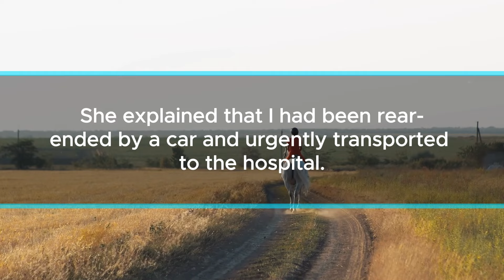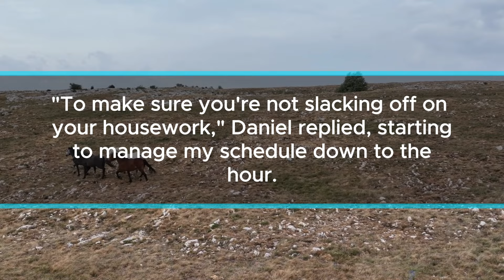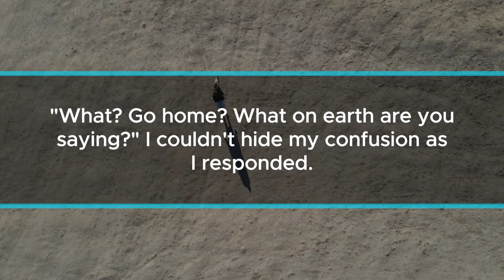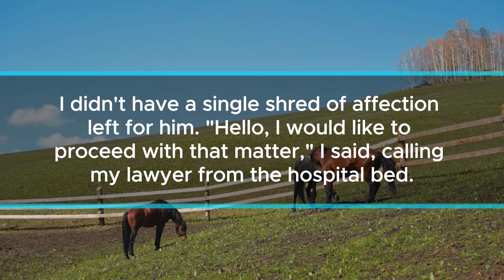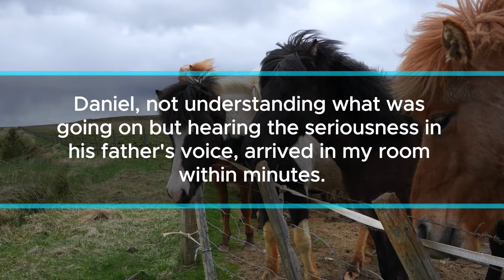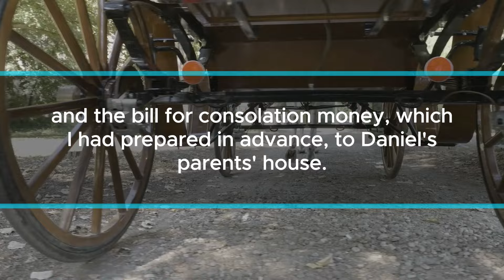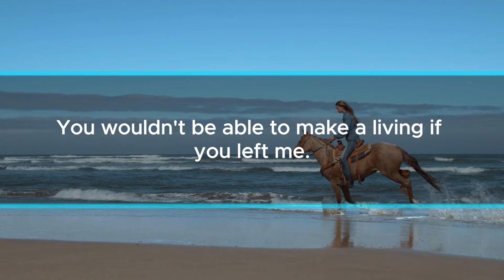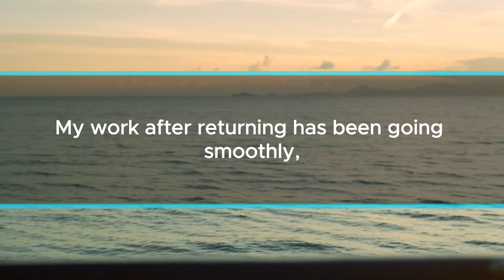Homemaker's Shocking Story: Accident, Divorce Demand, and the Unthinkable!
My name is Lisa. I became a housewife after marrying Daniel, following his wish. I never disliked my job, and my hard work had started paying off, putting me in an important position with talks of a promotion and reshuffle ahead.